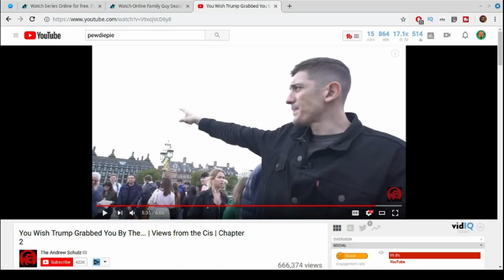You Wish Trump Grabbed You By The... | Andrew Schulz - ARAB GUY REACTS!